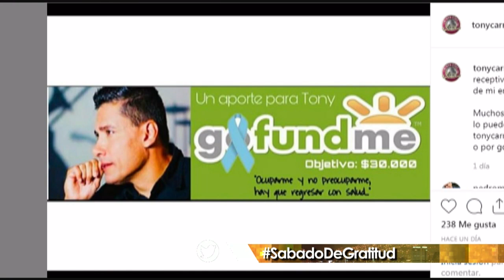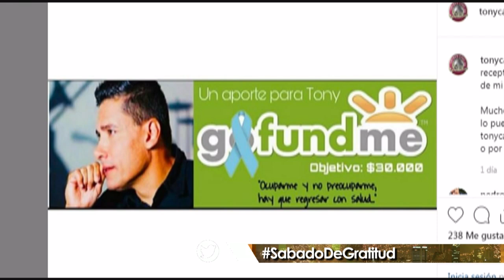Sábado en la noche | 06-08 | 1-8